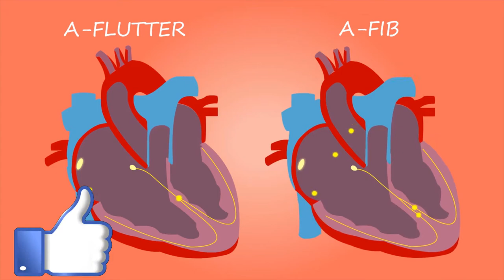Heart, Atrial | Kyrillos Refaat